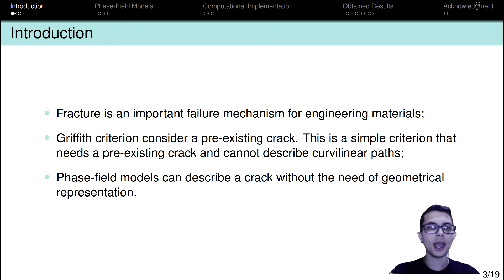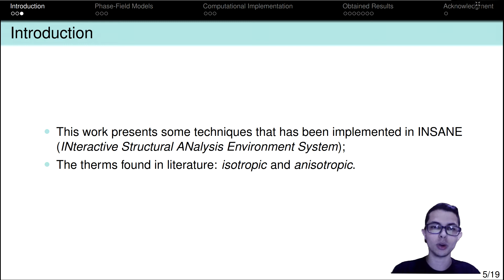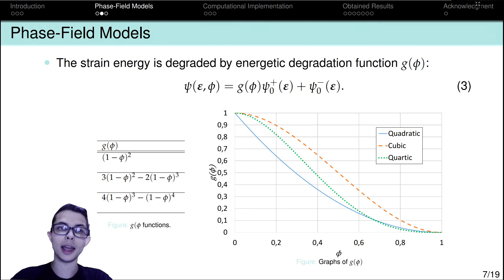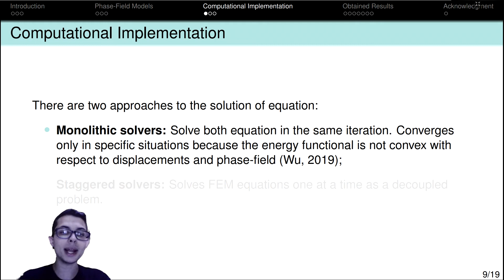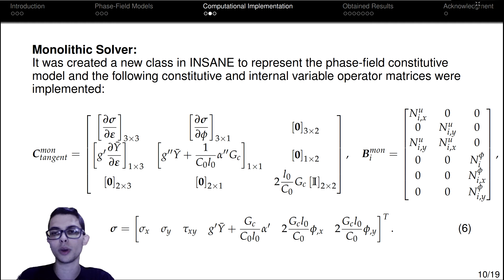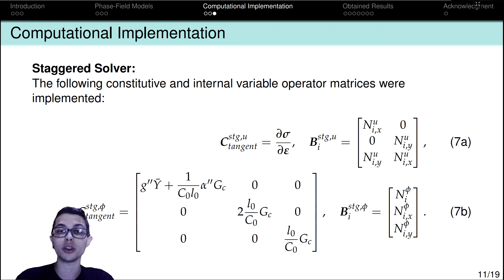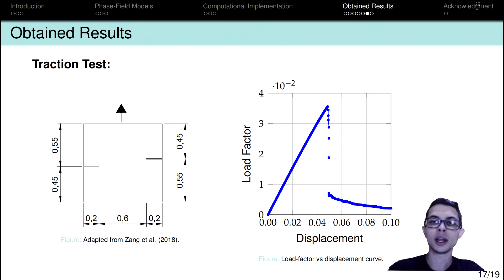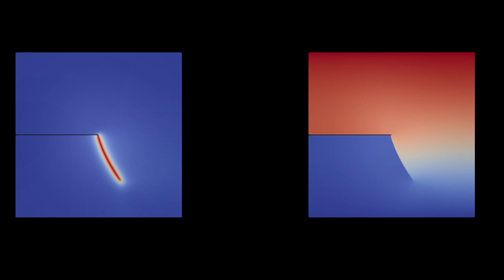Phase-field modelling of diffuse fracture with FEM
In damage models, cracks are considered in a smeared way, without any geometric representation of the region where the crack takes place, and the energy released is used in crack growth that is controlled by the energy fracture parameter. Phase-field models consider a diffuse and smooth crack that belongs to a certain volume region, where a function describes the crack density. In that region each point has a field variable that quantifies the material degradation. The phase-field techniques allows to detect crack paths and its bifurcation without having a pre-existent crack. The purpose of this work is to present some phase-field models implemented in the INSANE (Interactive Structural ANalysis Environment system) software, an structural analysis open-source software developed by at the Structural Engineering department (DEES) of the Federal University of Minas Gerais (UFMG). This  work opens a new research line inside the INSANE Project. Some preliminary results will be presented.